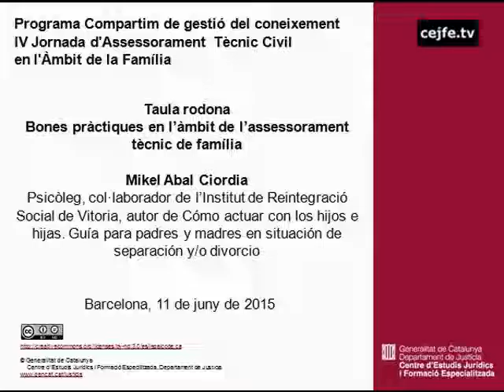Bones pràctiques en l'àmbit de l'assessorament tècnic de família. Mikel Abal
IV Jornada d'Assessorament Tècnic Civil en l'Àmbit de la Família. Bones pràctiques en casos de ruptures familiars: implementació del taller "Pares, jo no em separo"
Taula rodona. Bones pràctiques en l'àmbit de l'assessorament tècnic de família. Mikel Abal